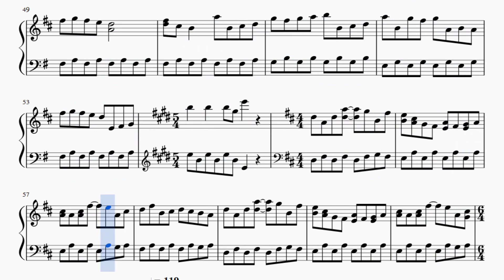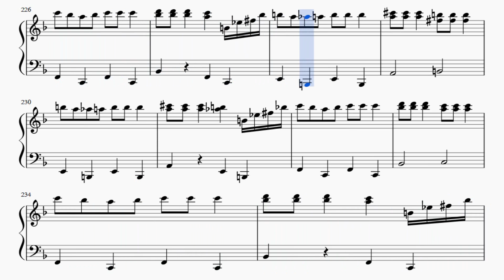Partitura Pokemon Piano